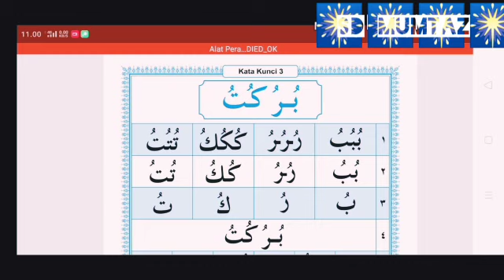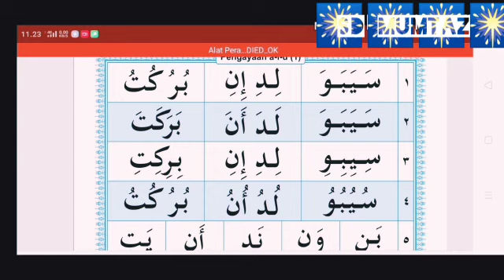Tilawah A (Pembelajaran 2 Kata Kunci 3 dan Pengayaan a,i,u)